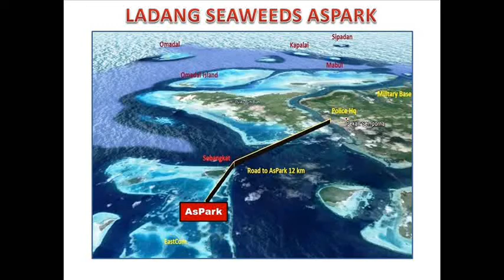Trip to AsPark at AsPark Semporna TSMP Sabah Park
at AsPark Semporna TSMP Sabah Park